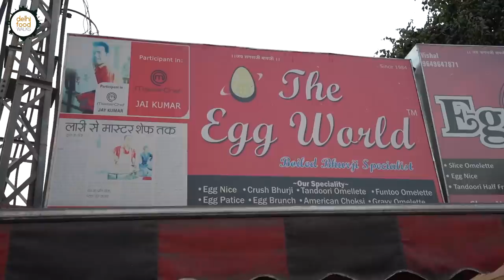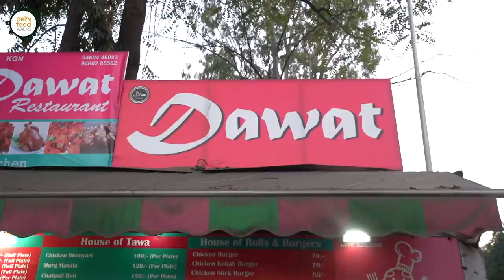Udaipur STREET FOOD Tour: Pandit Ji LEMON Tea + MASTERCHEF Egg BHURJI + Chapli KEBAB + TILAPIA Fish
Today's episode features a general food tour in the city of Udaipur. In this gastronomic sojourn, Anubhav is joined by our gracious host Dr. Akansha Bhatia who is a doctor by profession and a foodie at heart. Together they are visiting some popular destinations to try their best selling or unique fares. Let's see what's in store.

They started with a cup of lemon tea from Pandit Ji ki Lemon Tea shop. This invigorating hot beverage was infused with numerous healthy ingredients like tulsi, mint, warming spices etc. True to its popularity,it was so refreshing that we ended up having two cups of it. Pandit ji enthusiastically shared some anecdotes about the place and particularly the tea that is loved by both young and old.

Next they went to Natraj Hotel to try a quintessential thali. The one that is available here is a potpourri of both Rajasthani and Gujarati flavours. What's fascinating about this place is that the celebrated food explorer and storyteller Anthony Bourdain who is Anubhav's idol had visited it in the year 2006. Thus it was very much on Anubhav's wish list. The thali was adorned with simple yet delicious homestyle flavours. Apart from the tasty food it was lovely interacting with the warm hospitable owner.

From there we went to The Egg World which is a hugely famous eatery that serves a delectable range of unique egg dishes. It is run by the genial and humble Jay who with his creativity and diligence has led the eatery to such heights of fame. Under his recommendation, we tried the boiled egg bhurji and tandoori omelette. With its spicy, quintessential Rajasthani flavours, the first dish was simply amazing.

Akansha then took us to Dawat Restaurant whose non veg snacks are super popular because of their fresh and balanced taste. They had an elaborate mouth watering menu. We went for some crisp and juicy chicken dana or nuggets, flavourful chapli kebab and crisp and hearty tilapia fish fry. Each of these three snacks were tasty but with the amazing texture and flavours coming from the chicken mince, eggs, veggies, butter, spices etc, the chapli kebabs were the best among the equal.

After those wonderful non veg treats we reached our last destination, Sai Sagar coffee shop. They serve a wide range of both hot and cold coffee blends along with the classic stuff. We settled for a frothy hot coffee that was strong, smooth and invigorating. The place was busing with an eclectic crowd of locals and tourists.

Heartfelt thanks to Akansha  for acquainting us with some of the amazing flavours of her city.